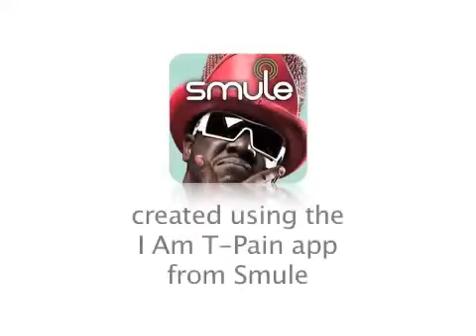Origanle My Life As A Gamer Song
i diied to make a song about my gameing life and this is it in its origal form soon i will make a ligit music vidoe for it when i get time